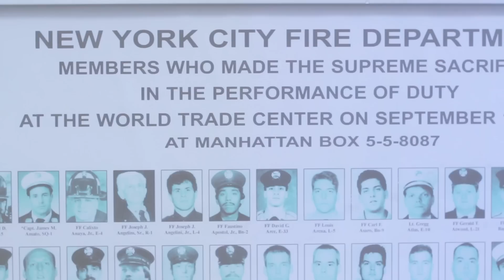911 Tribute (SANTUARY)